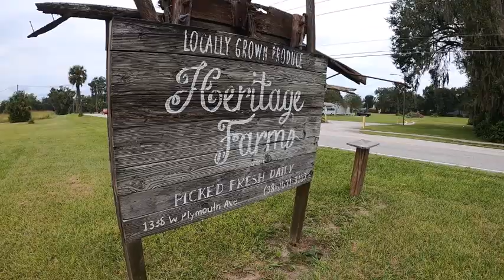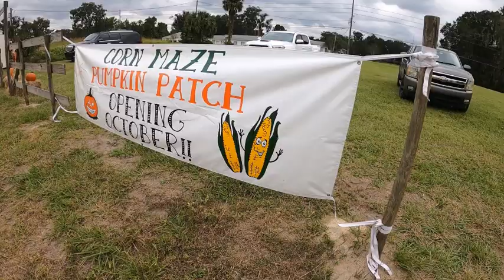Visit a Corn Maze With Us! Wizard of Oz Themed Corn Maze. Heritage Farms Corn Maze in Deland, FL.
This was a cute trip for the kids & very affordable compared to the other nearby mazes. We spent under $30 for a family of 4. Corn Maze, Hay Ride & brought home 2 little pumpkins. Then we came home & had a movie night with the Wizard Of Oz & candy/popcorn :D So much Fun. The Heritage Farms also plays free movies during the night time on some days through October.